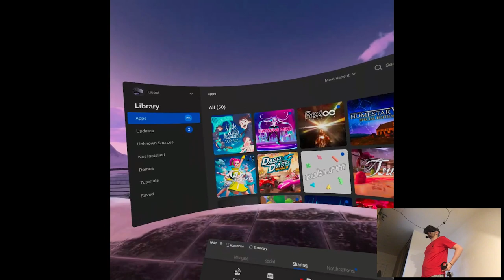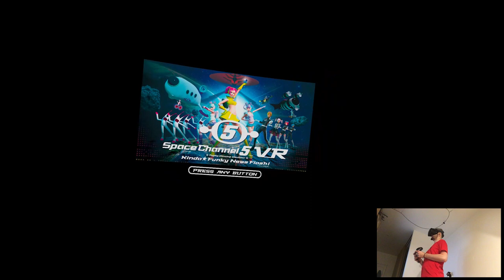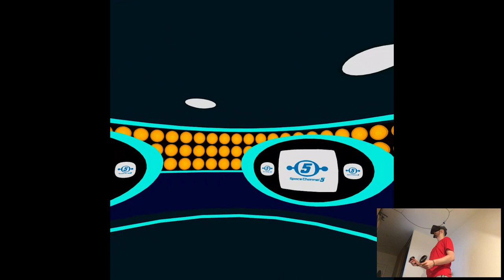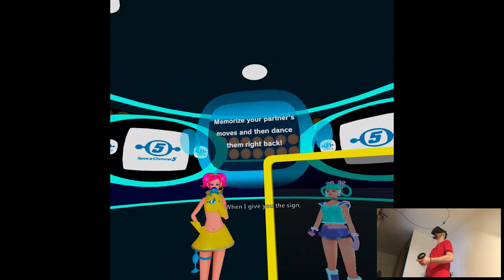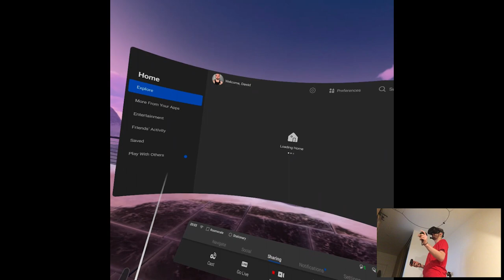OVERVIEW - Space Channel 5 VR Kinda Funky News Flash! | Part X Gameplay | Oculus Quest VR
Hi

Next next next.

Short PC specs:

i9-9900KS
RTX 2080ti
32GB RAM 3200MHz
2TB SAMSUNG 970 EVO PLUS M.2